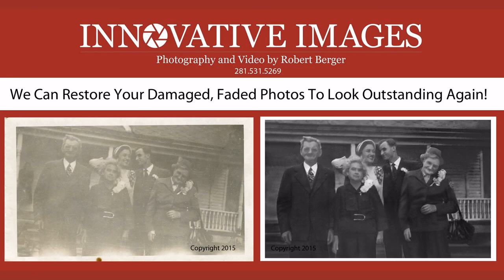Photo Picture Restoration by Innovative Images Photography by Robert Berger in Houston Texas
Photograph Restoration, Photo Restoration, Picture Restoration, Artwork Reproduction, Fix old, antique, vintage, heirloom faded, scratched, water flood damaged photos, pictures, color, black and white, daguerreotype. Finest quality photographic prints made to last for generations to come. Innovative Images Photography by Robert Berger has been serving Houston, Katy, Fort bend and surrounding areas of Texas since 1985.
See our latest restorations and portrait photography blog.innovativeimage.com